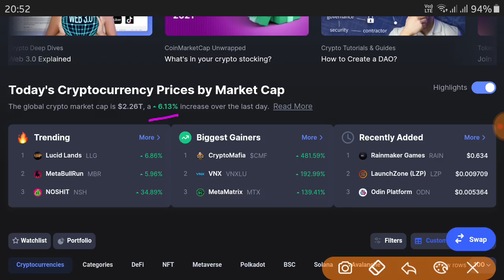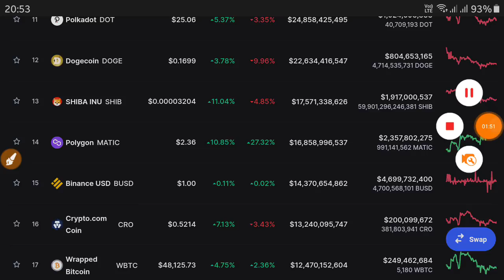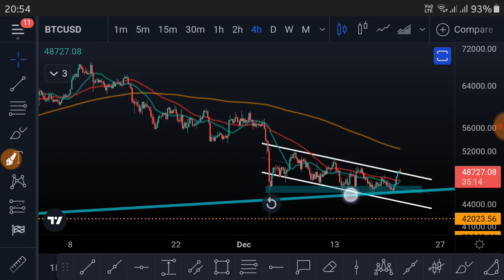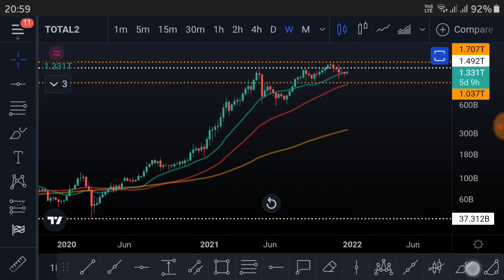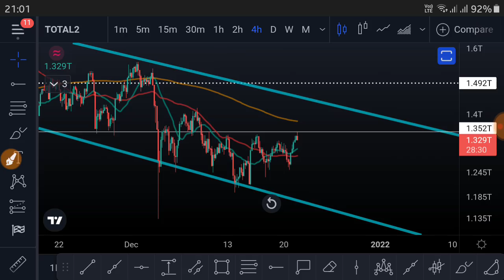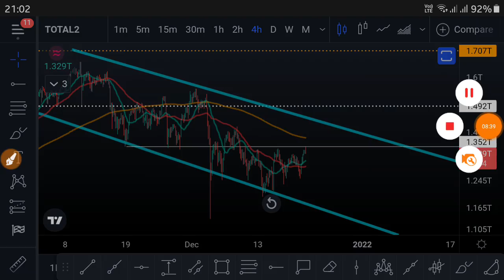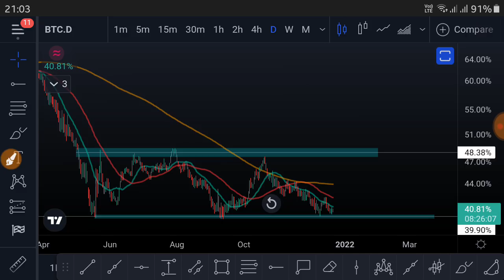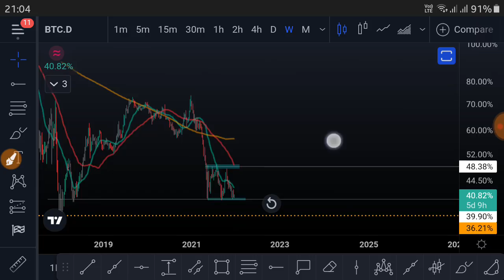Bitcoin Price Bullish or Bearish | Altcoins का क्या होना है | Crypto News Today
ALTCOINS ???

BITCOIN : bc1q86j6eknmdhytrz3r7f52hqzak6xgugnsle7psj

Ethereum : 0xA81bD0Bdf30F5139C3CFD93dfF45eA99a5e630A8

USDT : TRC20  TPvcQG6BJmkCsqXxcmVGzxCK2UMM4rQiH6

BUSD : 0xA81bD0Bdf30F5139C3CFD93dfF45eA99a5e630A8

cryptocurrency
bitcoin
bitcoin news today
btc
btc news today
trust wallet
wazirx tricks
ethereum
dogecoin
dogecoin news today
binance